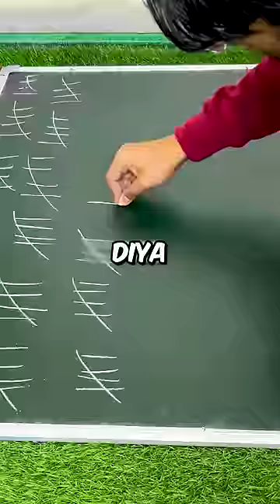I MADE THE BIGGEST CHALK EVER